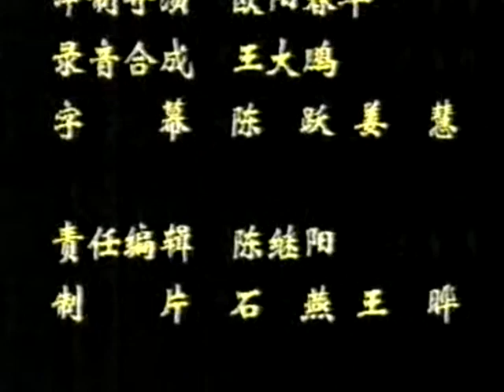江泽民时代歌曲 Chinese Song Music China